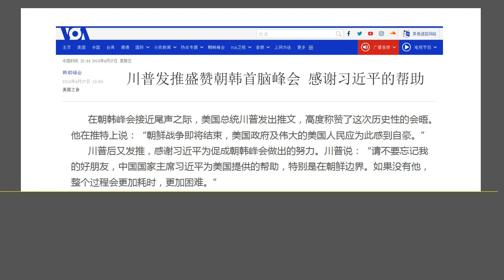金正恩华丽转身震惊世界：从“杀人魔头”变“和平使者”（2018.4.27）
森哲深谈（390）： 金正恩华丽转身震惊世界：从“杀人魔头”变“和平使者”.